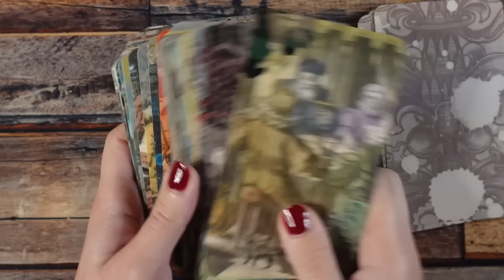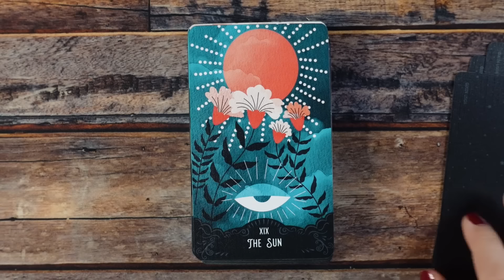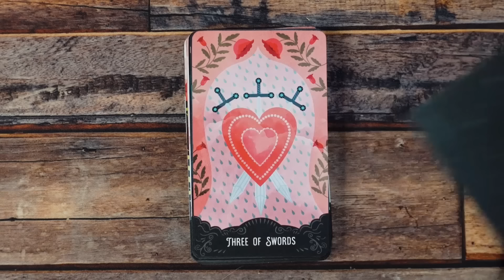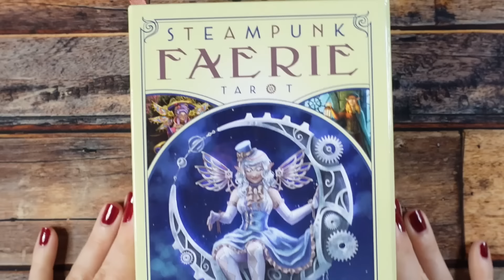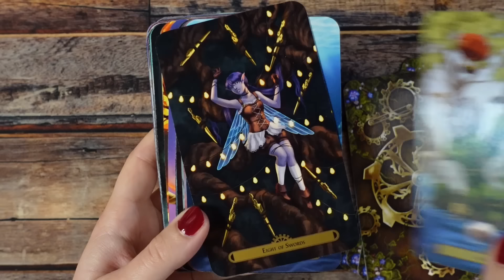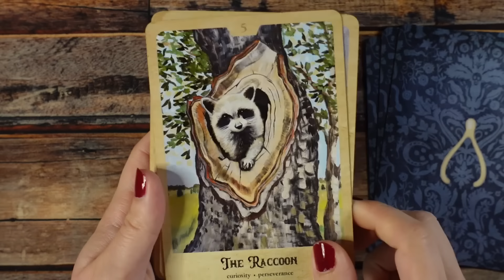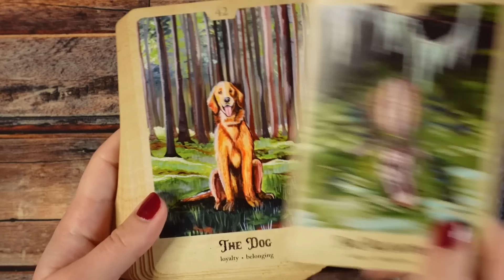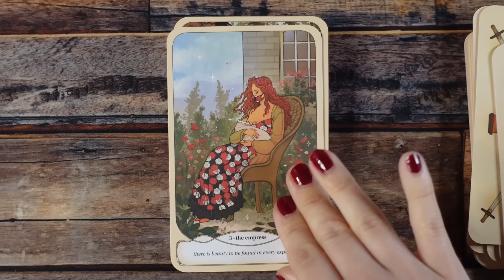Decks for Early Fall!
Decks mentioned:
Mystic Masters Tarot

Star Maiden Tarot

Zoologica Steampunk Oracle

Steampunk Faerie Tarot

Trionfi Della Luna Illustrated Pips
OOP

Divine Muses Oracle
OOP

OOP

Earthly Souls & Spirits Moon Oracle

Golden Tarot

Hush Tarot

Pulps Girls Tarot

Soul Cats Tarot

Compendium of Witches Oracle

Cozy Witch Tarot

Mists of Avalon Oracle

Seasons of the Witch Mabon

Witches' Kitchen Oracle

Raven's Dream Tarot
currently OOP